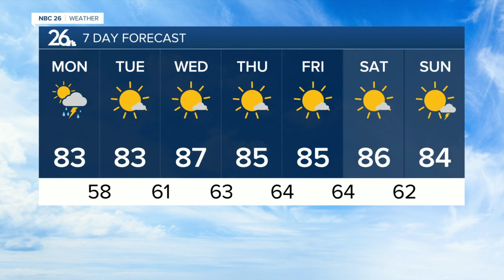Gino Recchia NBC26 Weather Forecast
Isolated showers and storms are possible once again Tonight  with temperatures down in the lower 70s. Some of these storms may be strong.   Monday will experience another chance of showers and storms in the area with highs in the mid 80s. Right now the best risk of strong to severe storms are forecast to stay south of our area.  Tuesday through Friday right now show mostly sunny conditions with highs in the mid 80s and low in the upper 50s to lower 60s.  Right now it seems the next chance of rainfall after tomorrow will be on Sunday.